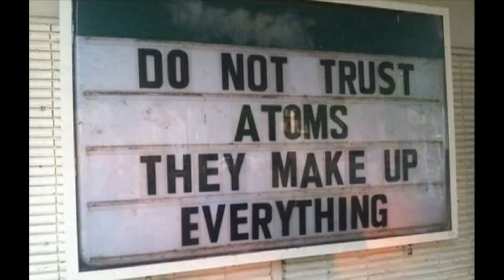Astrid Clover - Life Coach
Astrid places a Craigslist ad offering her service as a Life Coach.